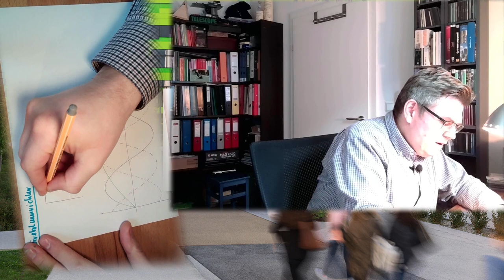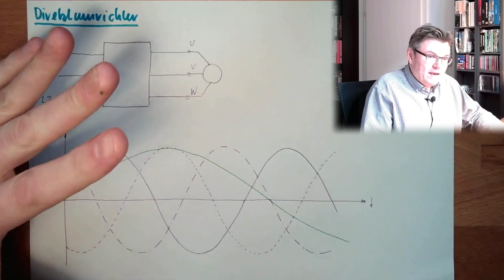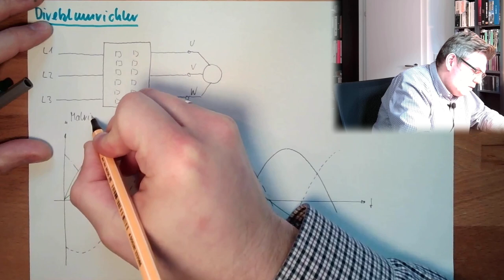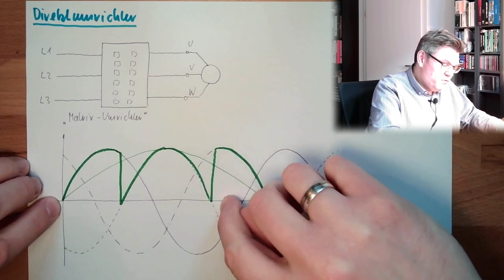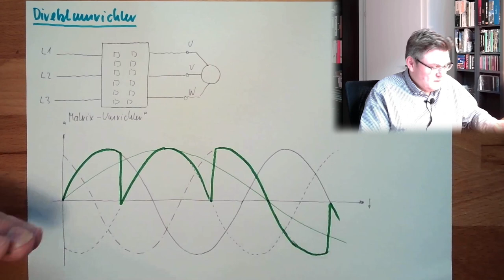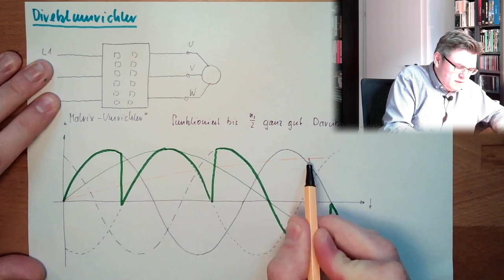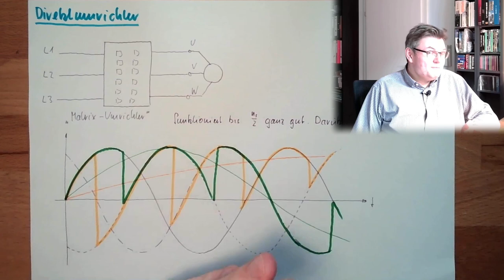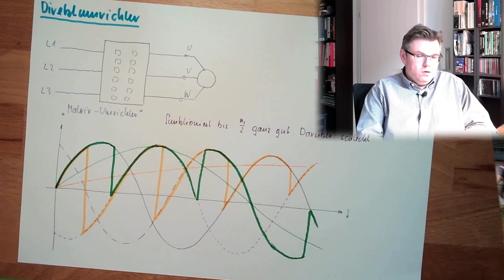ASM 13: Direktumrichter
Drehzahlvariabilität ist ein Muss für Antriebe. Wie wir dies mit moderenen Stromrichtern erreichen können wird hier gezeigt, und zwar mit Hilfe eines sogenannten Direkt- oder auch Matrix-Umrichters.